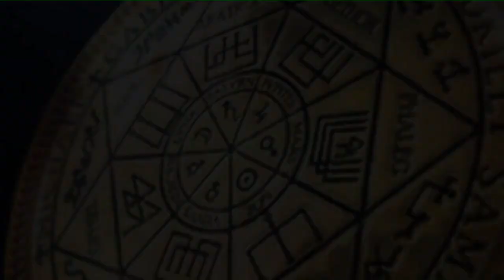Гуманоид с Нибиру | Бес | Инкуб | 10 вопросов куратору | ARGO VP2 регрессивный гипноз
00:00 Поднимаем Тонкую Копию Натальи в Комнату Диагностики.
03:22 Есть ли Лярвы?
04:58 Канал к Гуманоиду.
06:32 Реверс энергий.
08:12 Разговор с Гуманоидом.
09:49 Спрут собирает все свое.
11:20 Гуманоид из Нибиру.
12:26 Инкуб снимает все свое.
13:20 Бес снимает все свое.
14:51 Отпускаем интерферентов на их частоту.
16:05 Ли на связи.
17:17 Вопросы к Куратору.
Аполона.
19:53 Первый вопрос. Откуда Душа?
21:08 Прошлая жизнь.
22:50 Сколько кармических узлов?
Уровень ВЯ?
23:50 Вопрос по здоровью.
25:17 Сколько темной энергии накопилось?
25:40 Что такое осознанность?
27:30 Контакт с Куратором.
30:18 Благодарность Аполоне.
32:00 Подарок Куратору.
34:37 Возвращаем Наталью.